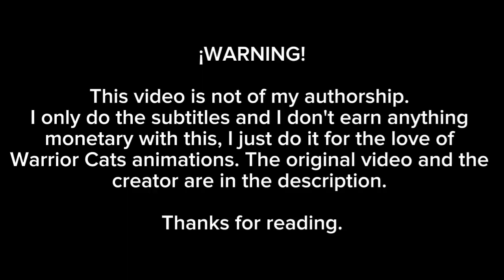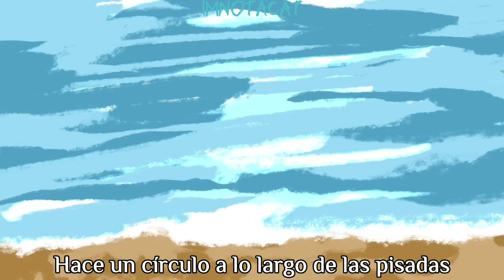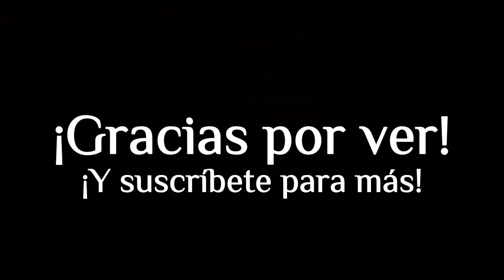Pirouette ~ P.M.V de Hoja de Arce /PLZN/ [sub español]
Vídeo original.

Creador.

Animadores.

PLZN

✦Letra✦

Han bareul cheoncheonhi deulgo
Nabukkineun du pareun
Ujureul gamssaandeus
Heorireul kkoskkosi seugo
Siseoneun jipyeongseon neomeoro

Dolgo dolgo dolgo dora
Haneul neomeo geudaeege gal su issdamyeon
I momi buseojyeo sarajil ttaekkaji naneun

Geuriume jamgyeo jugeun ineun
Bamhaneul seulpeuge
Biccnaneun byeori doendaneun
Aju orae doen yet iyagi
Eonjena gutge mitgo isseo

Bada neomeo geudaeege gal su issdamyeon
I momi taolla jaega doel ttaekkaji naneun

Nunmullo mandeureojin gangi
Baljagugeul ttara woneul mandeulgo
Jejarireul chajji moshan chae
Yeongwonhi yeongwonhi maemdonda

Nunmullo mandeureojin gangi
Yeongwonhi yeongwonhi maemdonda

Eotteohgedeun geudaeege gal su issdamyeon
I momi manggajyeo pamyeolhal ttaekkaji

Geudaeege geudaeege gal su issdamyeon
I momi jugeoga bicceul deorado naneun

Nabukkineun du pareun
Ujureul gamssaandeus
Heorireul kkoskkosi seugo
Siseoneun jipyeongseon neomeoro